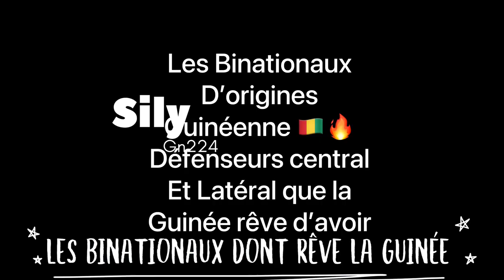Les binationaux dont rêve la Guinée skills (talents à l’état pure🇫🇷🇬🇳) Défenseur lateral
Les binationaux Guinée dont rêve les fans du sily la Guinée a longtemps eu des problèmes au niveau de La Défense s’il arrive à piqué les Binationaux simankan ,diakhabi Abdourahmane Barry , Balde, et autres sa sera une très bonne affaire pour la Guinée 🇬🇳🇬🇳🇬🇳🇬🇳🇬🇳🇬🇳✊🏾✊🏾✊🏾✌🏽✌🏽⚽️⚽️⚽️⚽️et pour le football Guinéenne